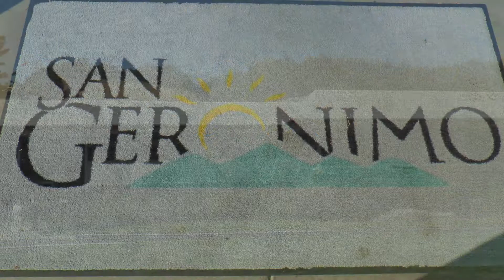Jeremy and Sashas Wedding draft 1 Youtube version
Jeremy Hass and Sasha Martinez were married on August 19, 2017 in San Geronimo, Californa.

Note that in this draft version, copyright music is temporarily muted.